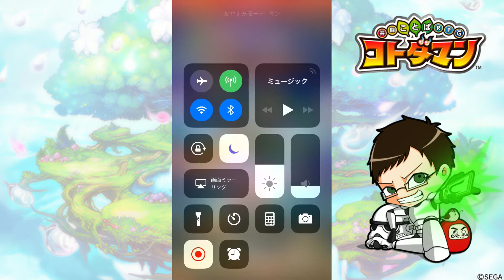【ゼロから始める】ガチャからの編成！＃２ 【コトダマン】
どうもみなさんこんばんは！

ゼロから始めるコトダマン。
第二弾でございます。
この動画では初心者として始め直したアカウントを使って、
始めばかりの方がなにをしていけばいいのか。
参考にできる動画になればと思っています。

まあ、ゲームなんて人それぞれの楽しみ方でいいと思うけどね！

今回のステップは
ルーキガチャを引こう
育成をしよう
デッキを編成しよう

の３パート！！
そして最後にイヤシミズで試運転！

次は降臨に挑むかなあ、

三賢者シンジの音ゲーチャンネル「三鍵者」はこちら